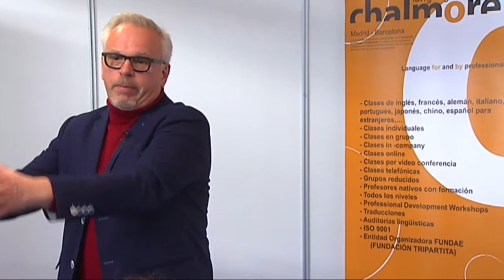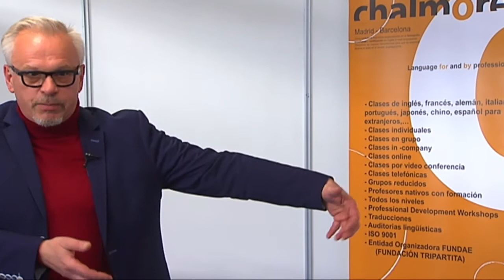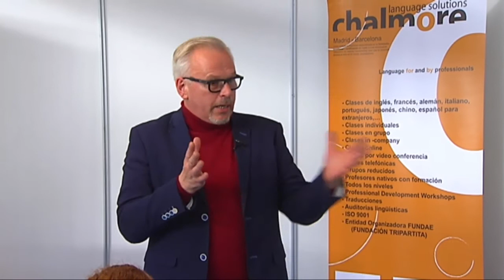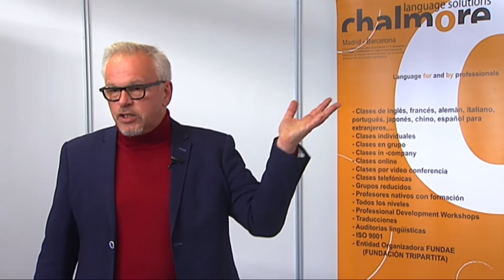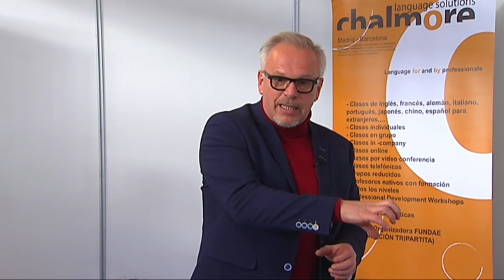IMEX-Andalucía 2019 - Conferencia Frank Moerman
Conferencia “¿Qué peso tiene el idioma en la internacionalización?” impartida por D. Frank Moerman, CEO en Chalmore Language Solutions.